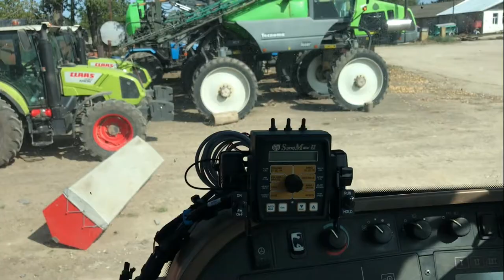Monosem» NG+16 встановлення системи внесення рідких добрив